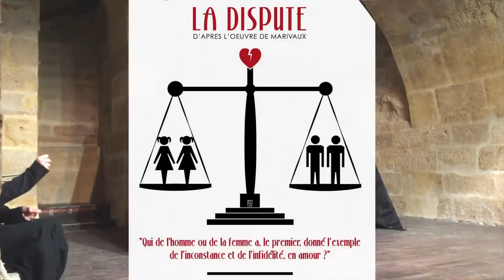La Dispute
De Marivaux, adaptation de François Lis, mise en scene de Cécile Mazéas et costumes d'Aline Gobert.
avec Julia Régule, Delphine Guillaud et François Lis.